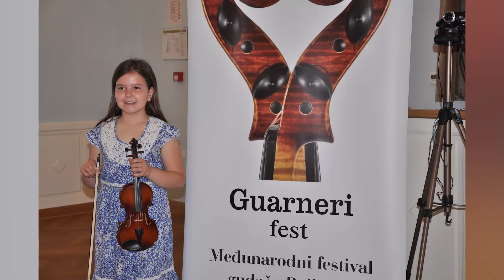U FOKUSU - Guarneri FEST - RTV LOTEL